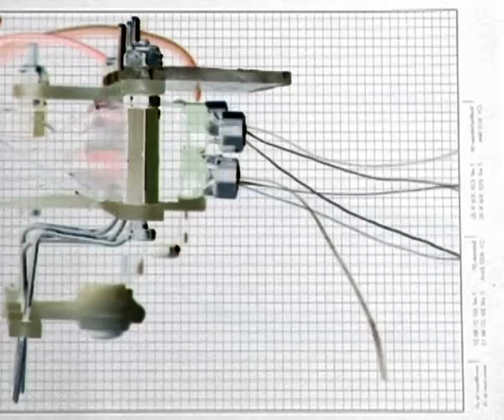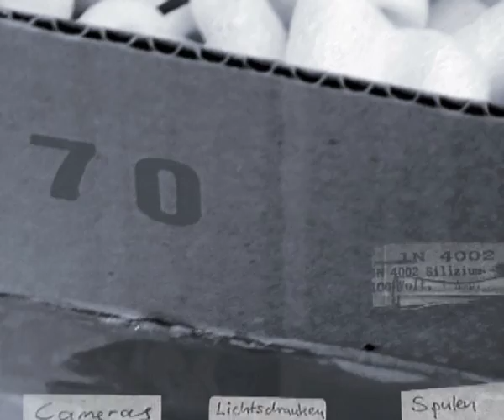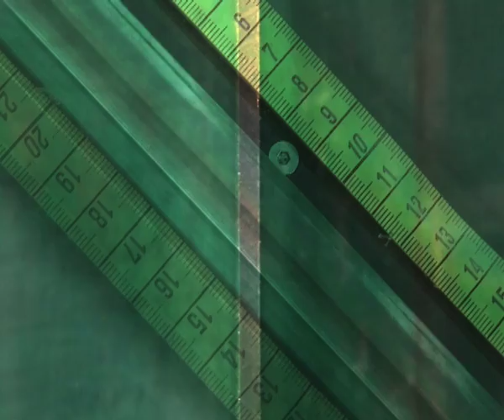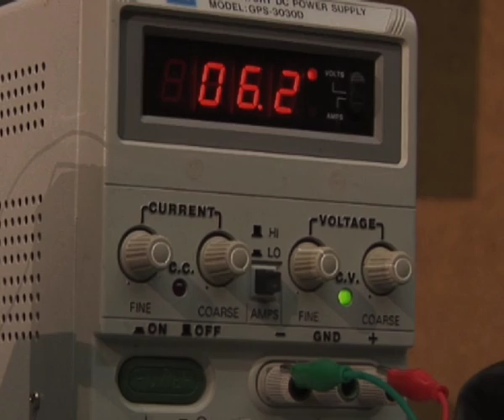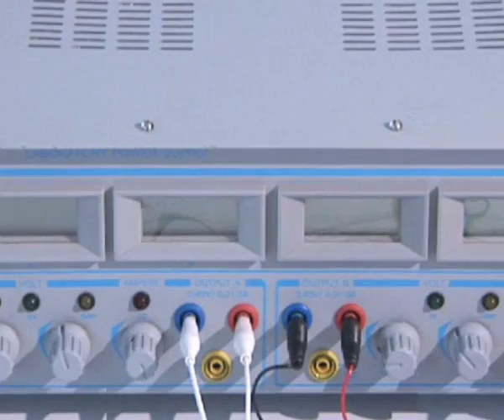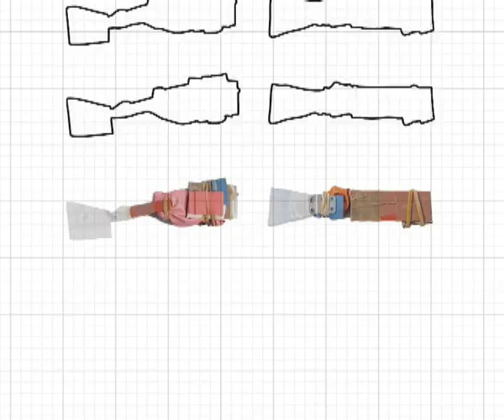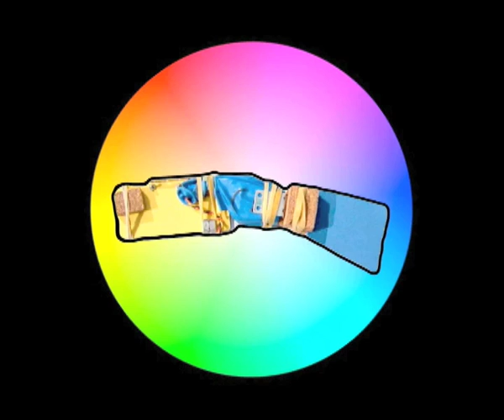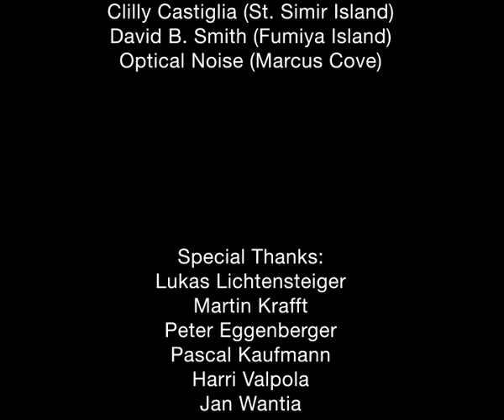archipelago.ch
By Adrianne Wortzel and Daniel Bisig

archipelago.ch depicts a tour of newly discovered "islands" which are actually a series of robotic research labs at the Artificial Intelligence Laboratory, University of Zurich. Archipelago.ch iterates the discovery, analysis and interpretation of their terrain and indigenous creatures. The "creatures" inhabiting each island are the idiosyncratic robots evolved by each researcher from their choice of morphologies occurring in nature, i.e., a insect eye, mouse whiskers discerning textures by touch, etc. The voiceover tour of this archipelago is the text by Charles Darwin from Chapter 17 of the Voyage of the Beagle-Galapagos.
Robotic systems at the AILAB are evolved for research and experimentation on the interrelationship between morphology, cognitive capabilities, and environment in generating behavior. Each robot constitutes a creature for a section of the video and is named after the corresponding researcher:  a "mouse" (St. Simir Island) - capable of perceiving its environment through rat whiskers as a sensory modality; quadrupeds (Fumiya Island). And aquatic creatures moving through water via stimulated oscillation (Marcus Cove).
The video voiceover consists of verbatim text from Darwin's Voyage lf the Beagle, Chapter 17: The Galapagos, with some contributions from researchers' papers. The lab terrains are strewn with the tools and detritus of each researcher's endeavors and treated as flora. Depiction of isolated robotic parts, particularly those from trial and error experimentation, emphasizes a robot's evolution as a specimen striving for fitness and survival.  Coincidentally, the video is narrated by Andrew Berry, Alfred Wallace historian and an Organismic and Evolutionary Biology lecturer at Harvard University, who attended Shrewesberry School of which Charles Darwin was an alumni.